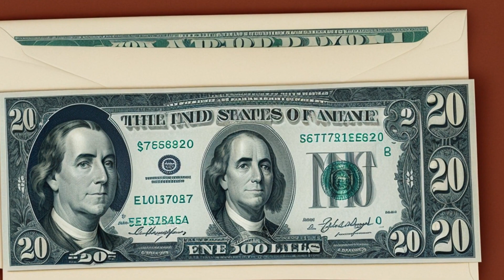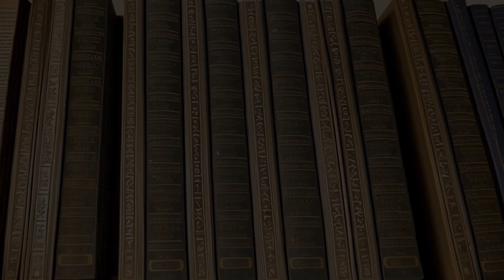Garcia v. State (1979) Overview | LSData Case Brief Video Summary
The defendant was convicted of conspiracy to commit murder. She argues that she cannot be convicted of conspiracy when the only person she conspired with was a police informant who pretended to agree with the plan. The defendant also claims that the trial court erred in failing to instruct the jury on the potential penalties for her conviction. The main issue is whether the new penal code follows the traditional "bilateral" concept of conspiracy or the Model Penal Code's "unilateral" concept.

Garcia v. State (1979)
Supreme Court of Indiana
394 N.E.2d 106